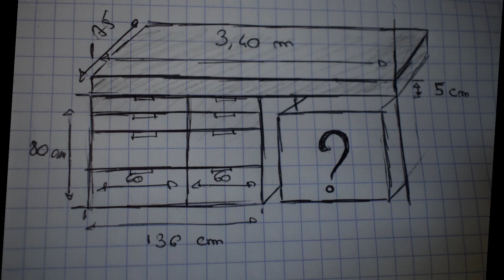Je réalise l'établi de mes rêves ! je vais faire des jaloux 💪👌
Un atelier n'est rien sans un établi ! donc aujourd'hui on se lance dans la réalisation de ce qui est jusqu'à maintenant le projet le plus exigeant en terme de précision que j'ai eu. Mais après 70 heures de soudure, travail du bois, peinture et montage je suis fier de cet établi qui en plus d'être esthétique est aussi fonctionnel ;)

📱 Facebook : (groupe d'aide pour la restauration auto et moto basé sur l’altruisme et l’échange) ▶︎